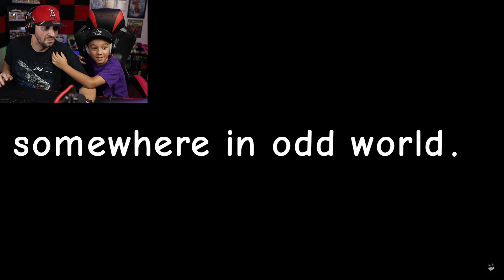TOP 10 Rainbow Friends Roblox Animations Memes | FUNNIEST MOMENTS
Reacting to the best animations and memes made for the Rainbow Friends Roblox game! These are the funniest moments!!